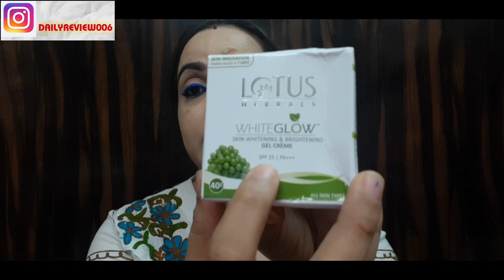Lotus White Glow skin whitening day cream Review|Best Day Cream|Best Fairness Cream|DDAILY REVIEW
Best day cream for oily skin
Best day cream for dry skin
Best day cream for combination skin
Best day and night and night skin
Best day for summer
Best day cream for oily acne prone skin
Best day and night cream for combination skin
Best daily use for glowing skin
Best daily use cream
Best daily use face cream for oily skin in summer
Best daily use face cream for dry skin in summer